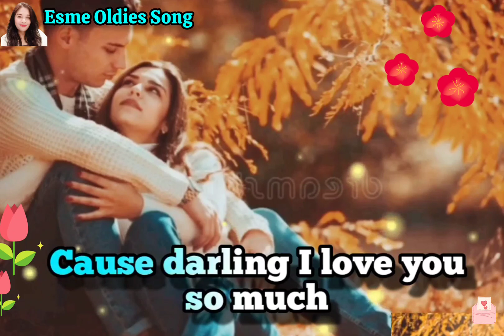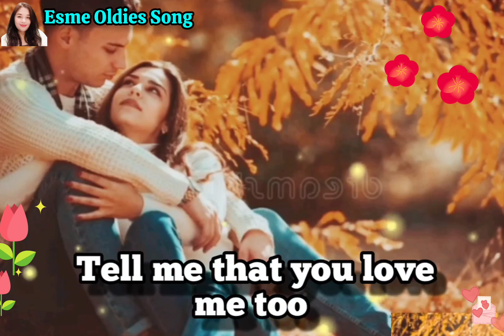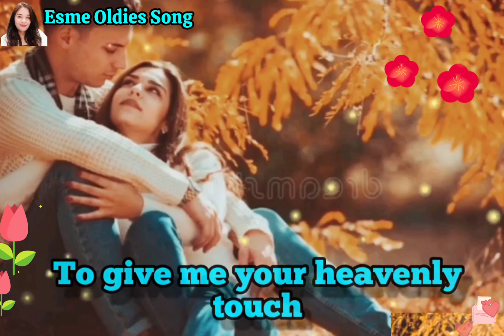TRULY - Eddie Peregrina